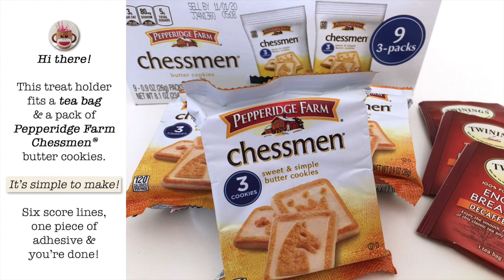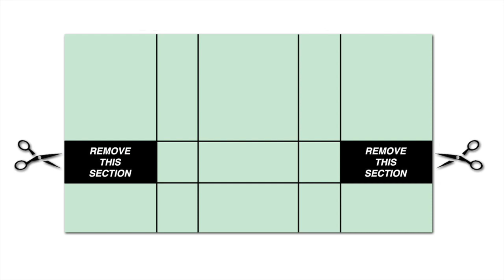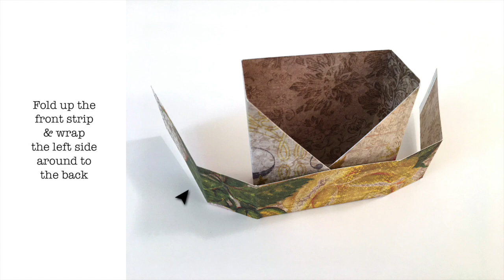Tea & Cookie Holder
This treat holder fits a tea bag & a pack of Pepperidge Farm Chessmen® butter cookies. Measures 3" x 3-1/4" x 1-1/4". Found these cookies at Walmart ... there are 3 in each pack & the box has 9 packs.